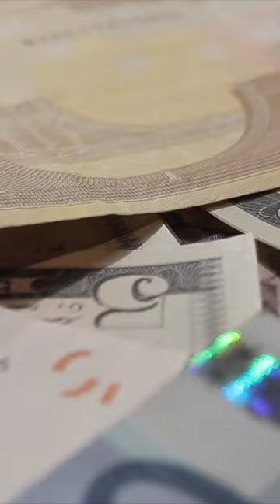Roberto Aizenberg: Exploring the Enigma of Colossal Aesthetics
Embark on a captivating journey into the enigmatic world of Roberto Aizenberg's art. Discover the profound contemplation of the human condition through his colossal landscapes and intricate symbolism. Join us as we delve into the depths of Aizenberg's masterpieces, exploring the relentless pursuit of progress and the longing for connection amidst urban sprawl. Unveil the metaphors and mysteries that lie within his art, inviting you to question your own existence. Experience the melancholic beauty and philosophical reflections in this immersive exploration of Aizenberg's awe-inspiring work.